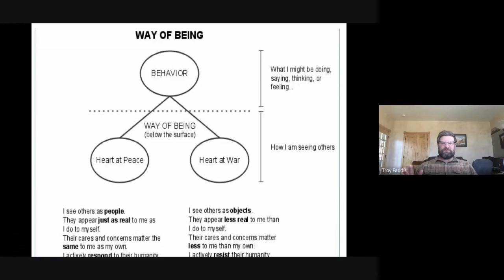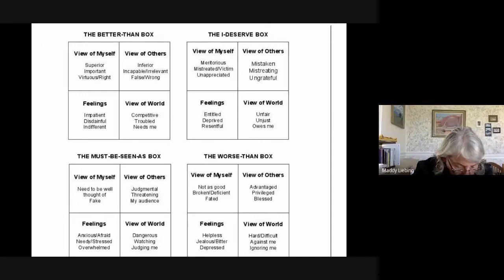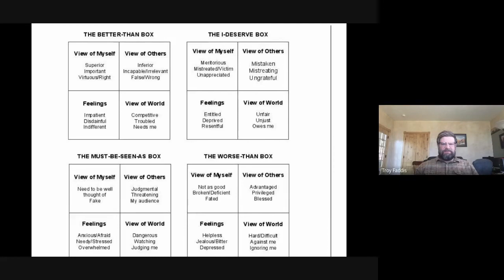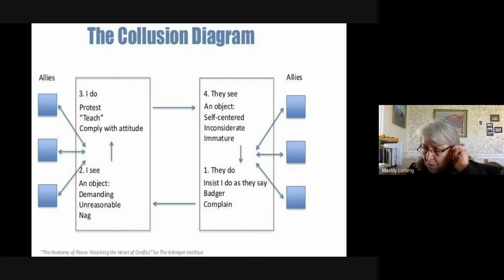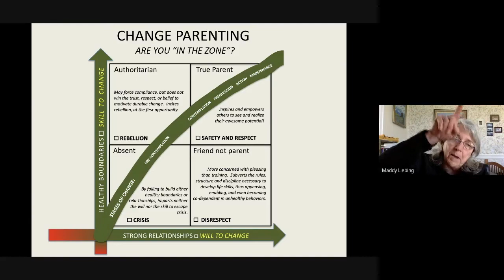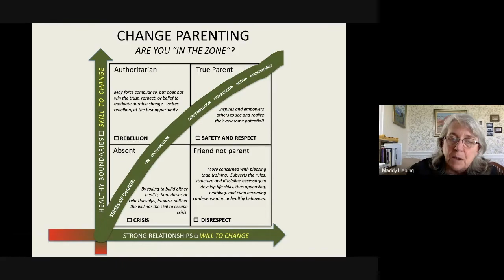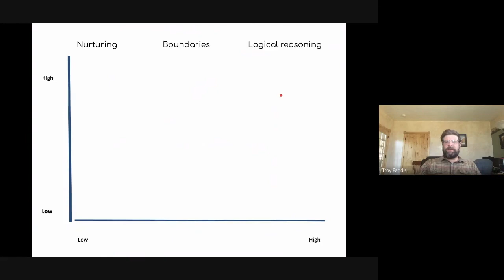Parenting with a heart at peace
1) Introductions: Name and Favorite Food on Home Detention Maddy

2) Way of Being (Anatomy of Peace) (Review AofP handout) History with Legacy (Troy)
See other vs seeing self … seeing others as people not as objects. Sometimes the thing your son or daughter wants the most is to just be seen, really seen, and understood.

3) Review the “Boxes” (AofP handout) (Troy)

4) Anatomy of Peace Collusion Cycle (Review Collusion Cycle handout)
Role Play? Give examples. Gear toward having a real conversation with son/daughter… How to stop the conversation from going south
Rebuilding Trust and dealing with personal guilt. If we feel we haven’t been good parents, or done our job right, we may get into enabling.. Trying to make up the difference ..and that leads to entitlement and an imbalance in the relationship’

5) Talk about Individuation. Dependent/counterdependent/independent
Process of growing adults and the changing relationship. Letting go.
 Not micromanaging (pursuing) but not eliminating boundaries (Maddy

6) Parenting styles when we are polarized and on different pages (Troy)